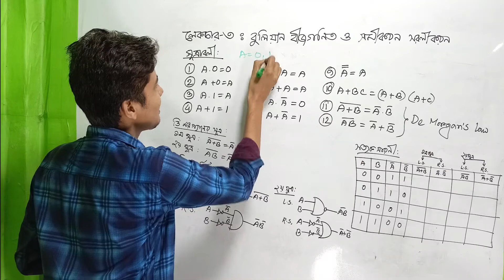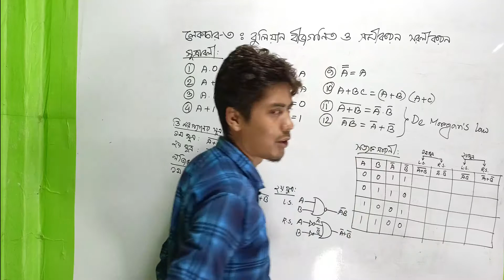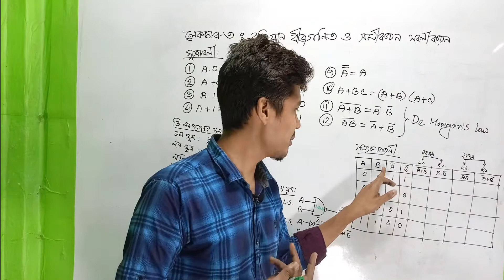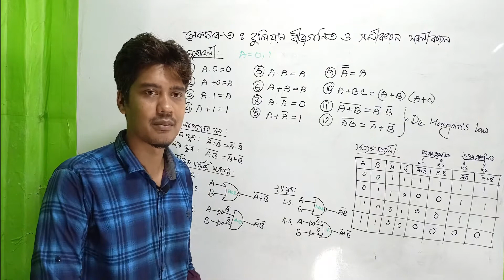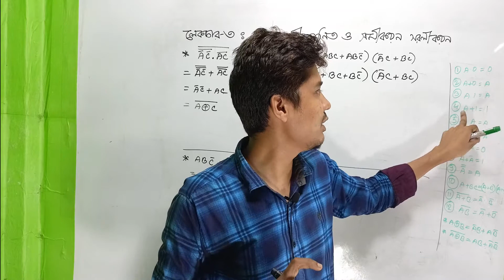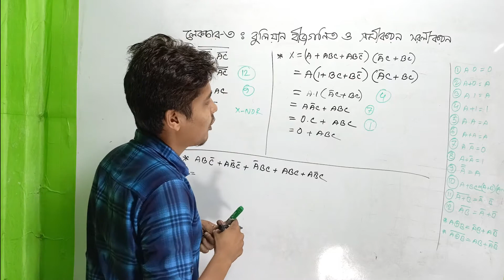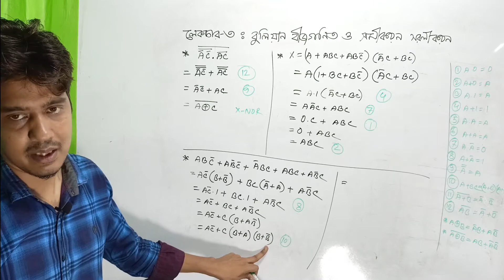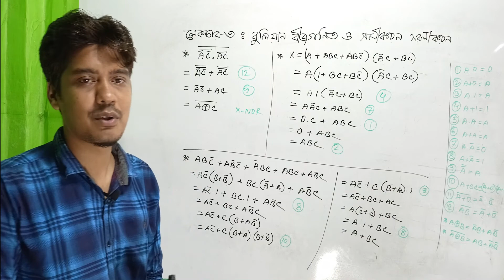বুলিয়ান বীজগণিত ও সমীকরন সরলীকরণ || ডি-মরগ্যানের উপপাদ্যের প্রমাণ || De-margan's laws || পর্ব- ০৩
প্রিয় শিক্ষার্থী বন্ধুরা, এই ভিডিওতে আইসিটি এর ৩য় অধ্যায় ২য় অংশ ডিজিটাল ডিভাইস  নিয়ে আলোচনা করেছি।

আমাদের দৈনন্দিন অতিবাহিত সময়গুলো আপনাদের সাথে শেয়ার করার জন্য একটি ব্লগিং চ্যানেল খুলেছি। আমাদের ব্লগিং চ্যানেল লিংকঃ

এইচ.এস.সি. বাংলা ১ম পত্র গল্প-

এইচ.এস.সি. বাংলা ১ম পত্র কবিতা-

লালসালু  ৩য় পর্বঃ

আমাদের সাথে ফেসবুকের মাধ্যমে যোগাযোগ করতে পারো এবং আমাদের পেইজে লাইক দাও যাতে আমাদের সম্প্রতি আপলোড করা ভিডিওগুলো দেখতে পারো আমদের-